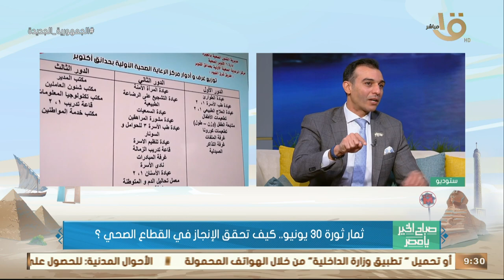صباح الخير يا مصر | ثمار ثورة 30 يونيو .. كيف تحقق الإنجاز في القطاع الصحي؟ مع د. إسلام عنان